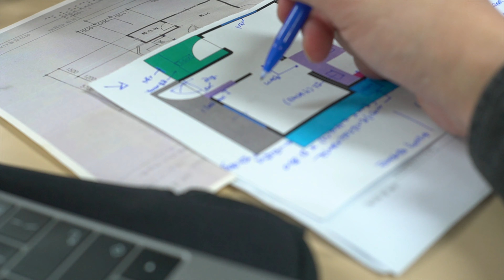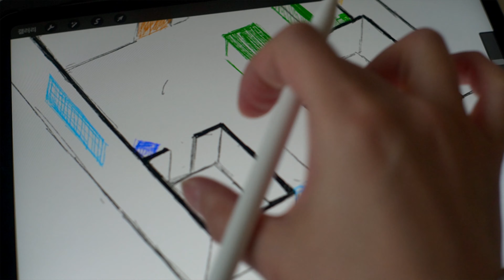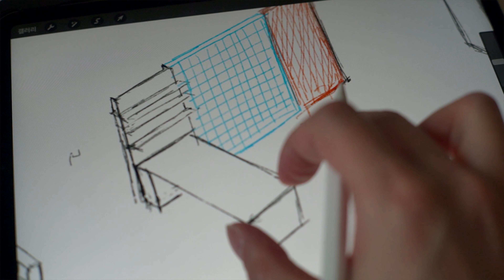낡은 주택을 어떻게 리모델링 할까? 작은 평수 인테리어 디자인 1편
지금 집 없이 떠돌이 생활을 하고 있습니다..
그래서 편집을 할 시간이 없네요.. ㅠ
찍어둔 건 정말 많은데..
집의 소중함을 새삼스럽게 느끼는 요즘입니다.
짧은 영상 재밌게 봐주세요~